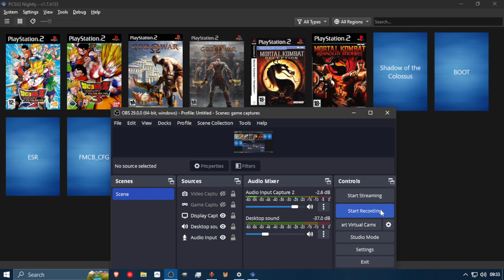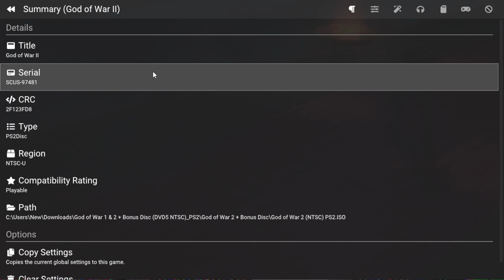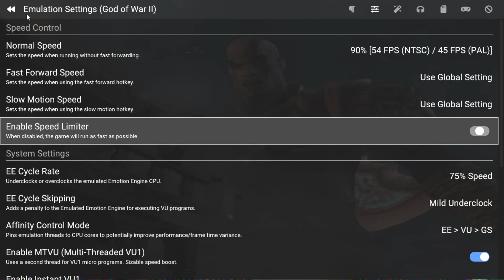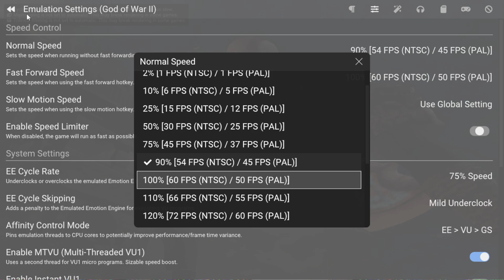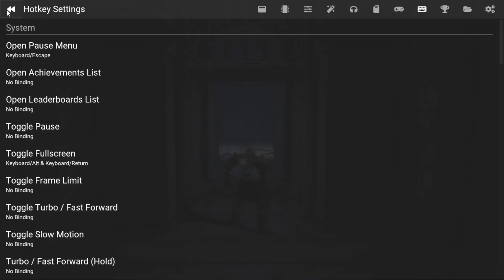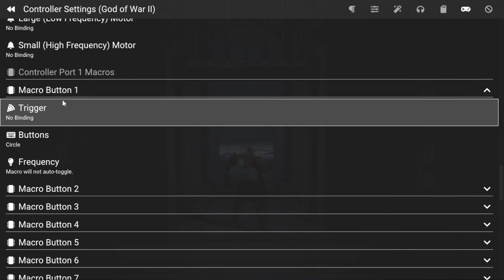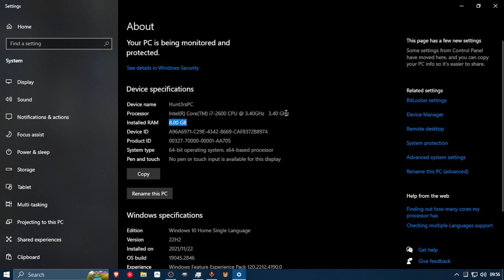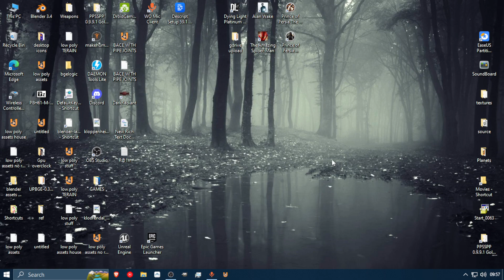How to play ps2 god of war.. ON PC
Get the bios here

Get the emulator here FOR PC